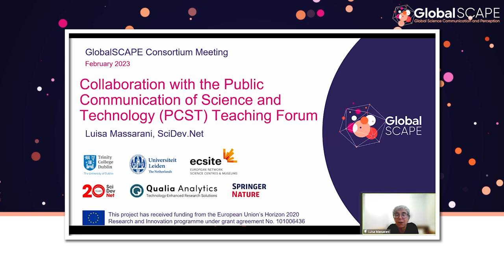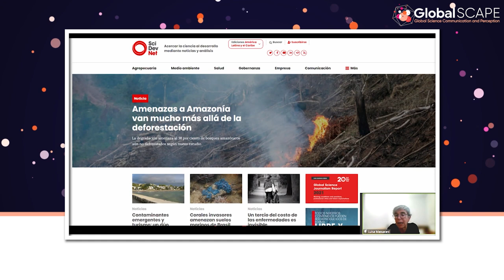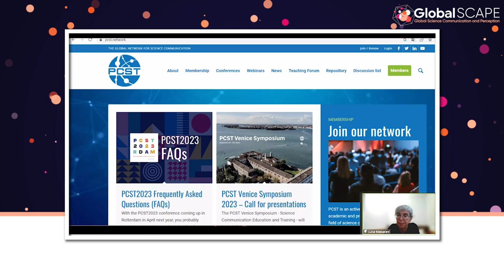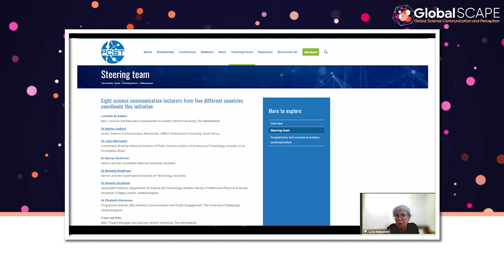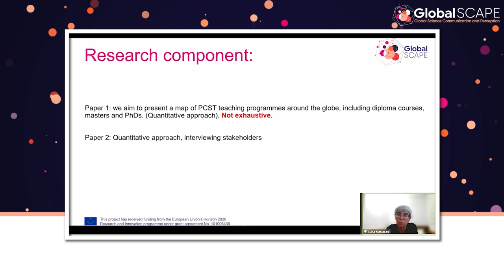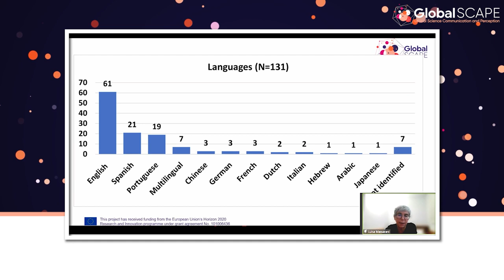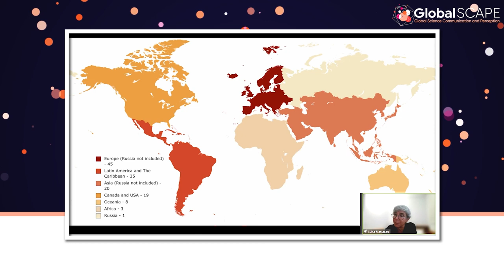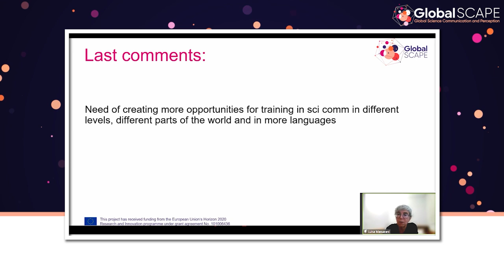GlobalSCAPE Results - 'Collaboration with PCST teaching Forum' with Luisa Massarani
GlobalSCAPE Results - "Collaboration with the Public Communication of Science and Technology (PCST) Teaching Forum" - Luisa Massarani

On 3 February 2023, the Horizon 2020 project GlobalSCAPE held its final event, "Science communication in the world: what's next?", in Brussels and online. A session on project results was organised.

This is the presentation by Luisa Massarani, Regional Coordinator for Latin America and the Caribbean, SciDev.Net